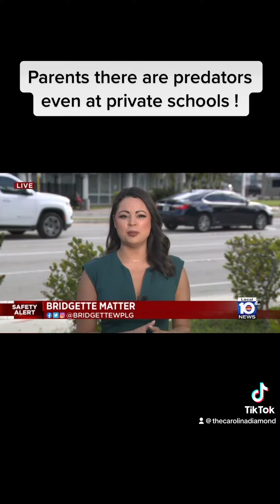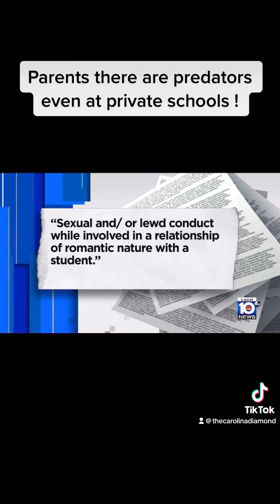Even at private schools